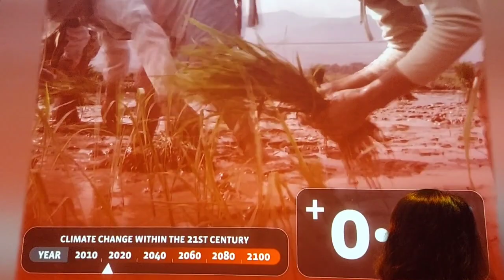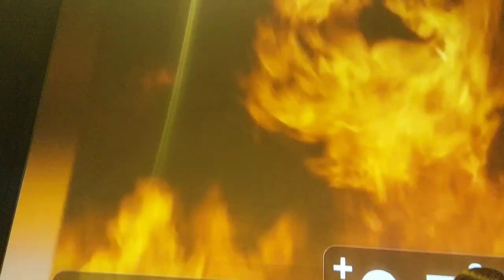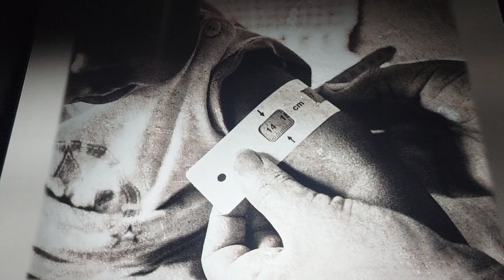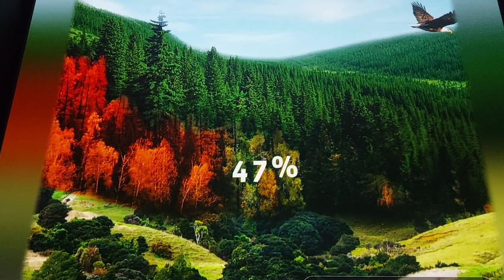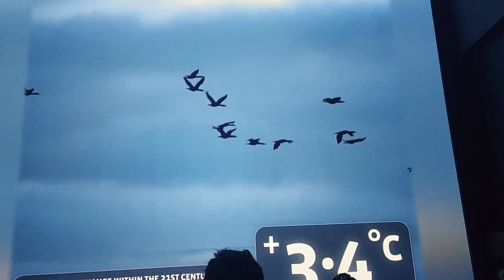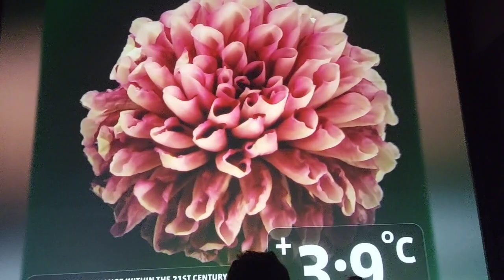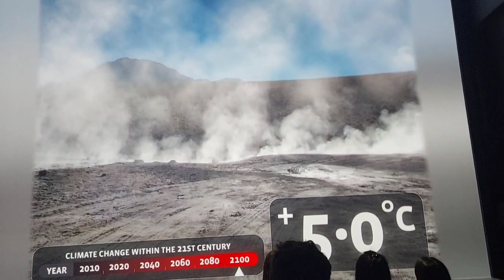💕 Cloud Forest Theatre Climate Change💕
Let's plant trees,re use reduce and recycle..save the earth